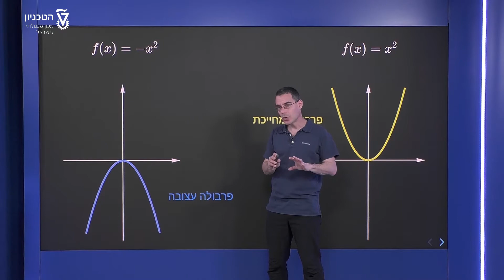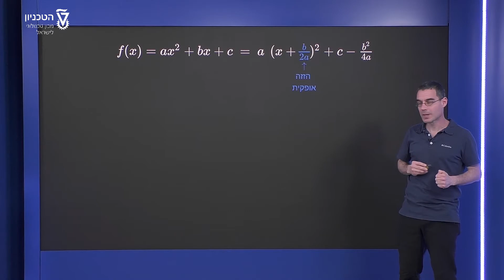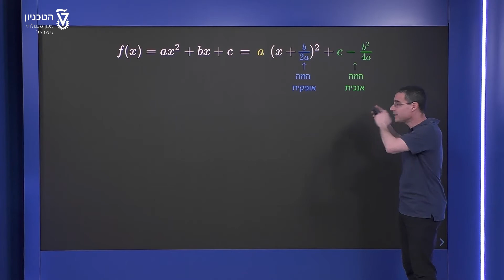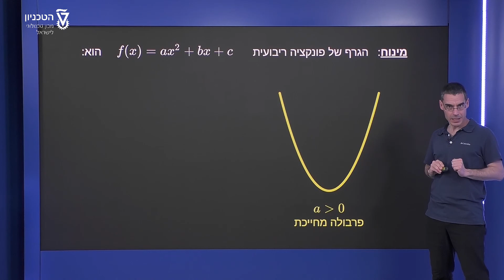הפונקציה הריבועית - פרבולה מחייכת ופרבולה עצובה